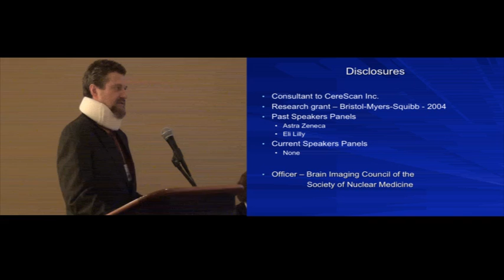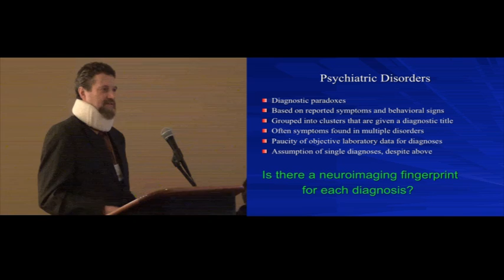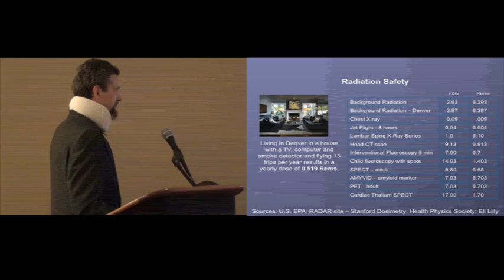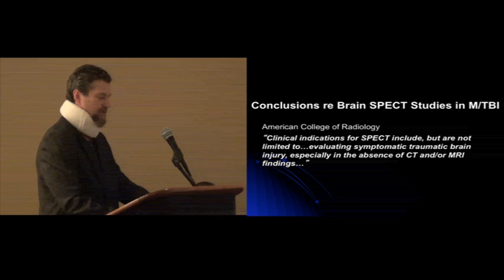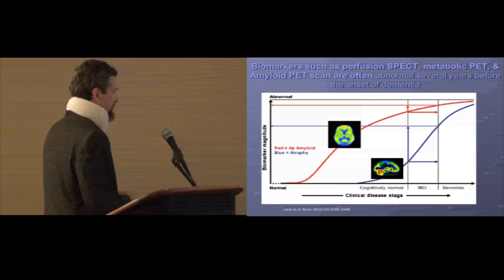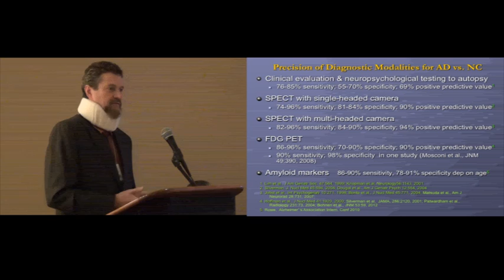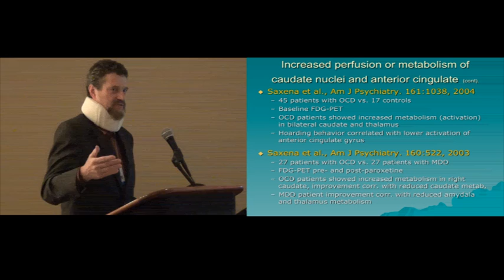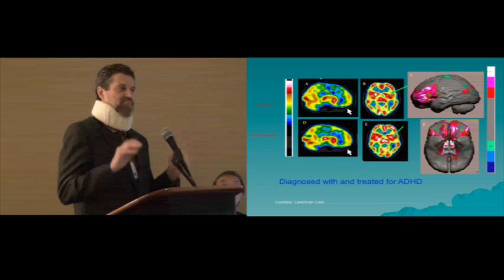side slide Dr Henderson